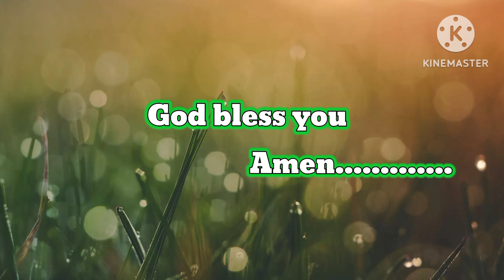JINSI NILIVYO BWANA NAJA KWAKO JINSI NILIVYO NIPOKEE DEEP WORSHIP(COVER)